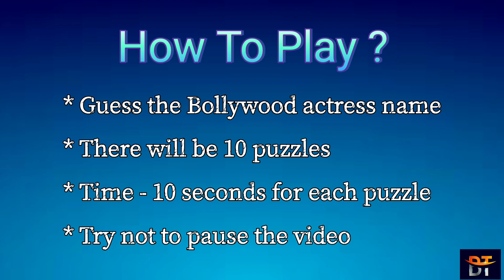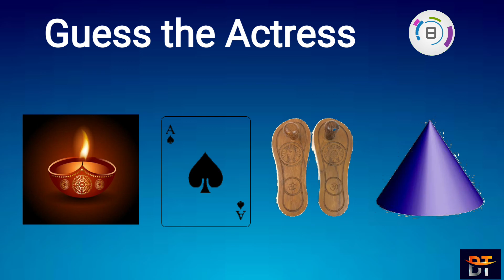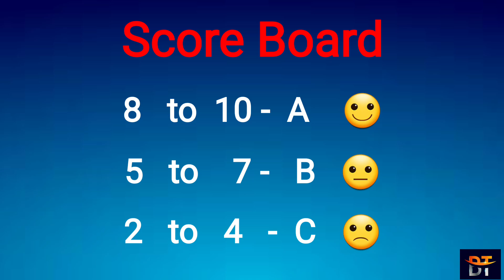Guess the Bollywood Actress name by EMOJI | Emoji Games | Emoji Puzzles | Emoji Challenge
This emoji challenge is a fun brain game. the more you challange your brain the more it expands.
In this video you have to guess Bollywood actresses names from emoji. If you guess all the names correctly you have a big brain.
It takes a second to make someone happy 🙂.